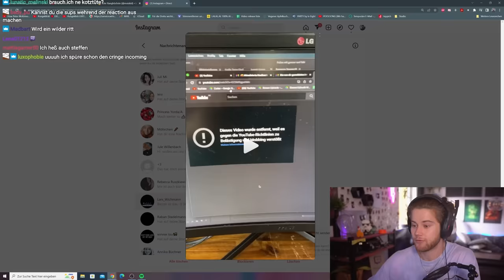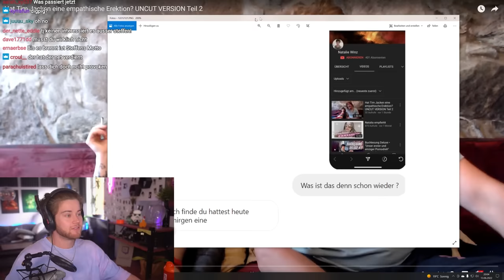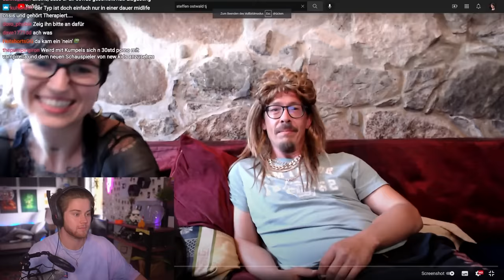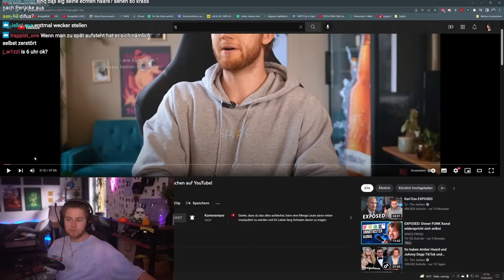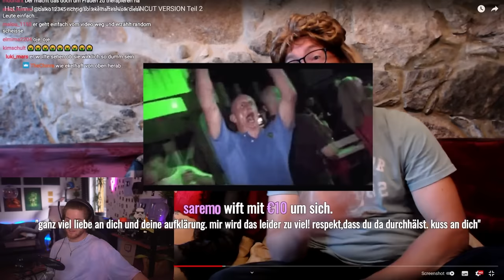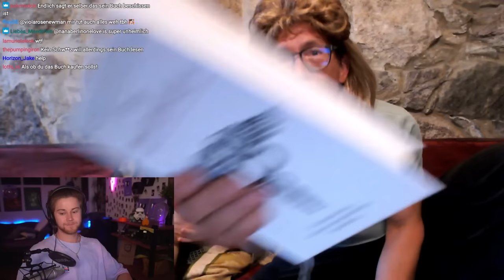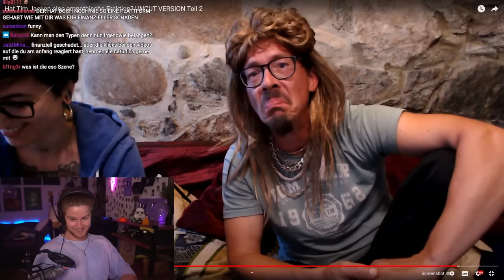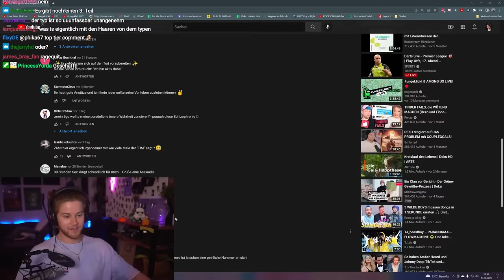TJ reagiert auf Steffen Ostwalts "Statement" - XXL Video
Wir haben auf Natalie Winz  reagiert.

TimJacken

ja ich hab seinen Namen extra wieder falsch geschrieben lol